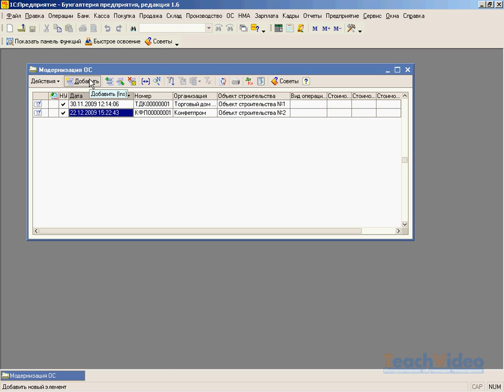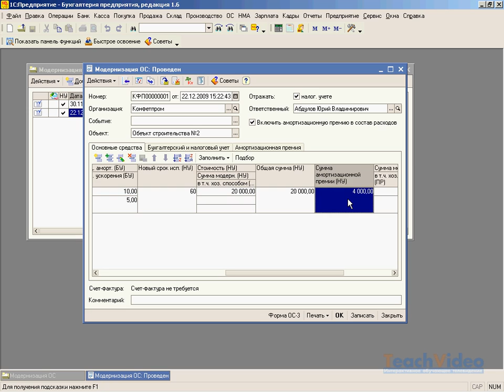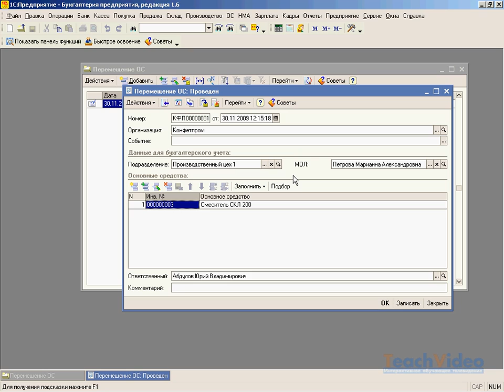Модернизация и перемещение ОС в 1С:Упрощенка (32/39)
- тысячи обучающих роликов на нашем сайте бесплатно! Это продукт для организаций, переведенных на упрощенную систему налогообложения (УСН). Мы постарались дать ответы на все вопросы, возникающие при работе с этой системой.